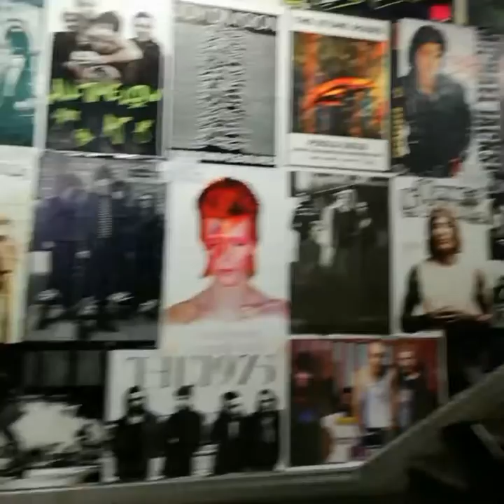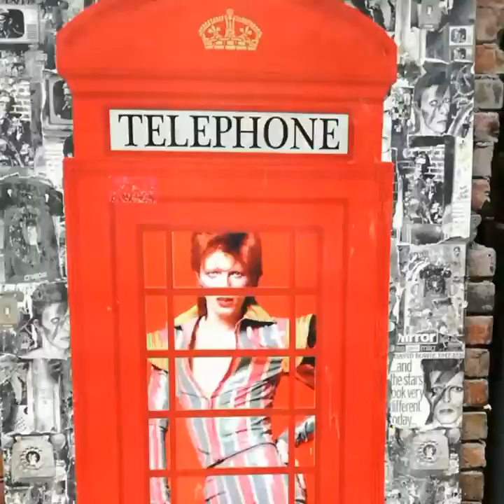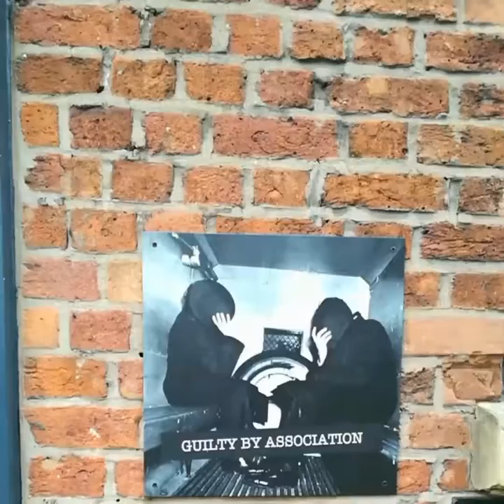Manchest'art - visit manchester street art - 2017 - REILLAVEHC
Walking northern quarters of manchester